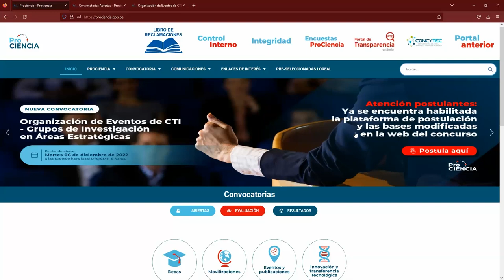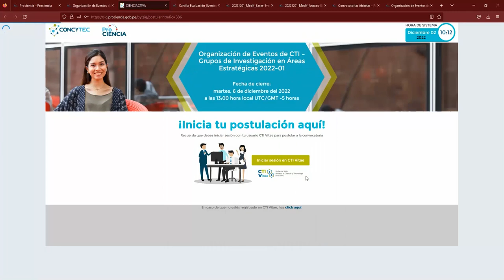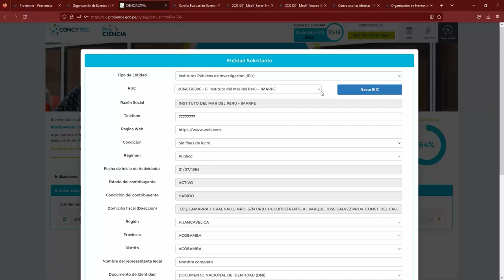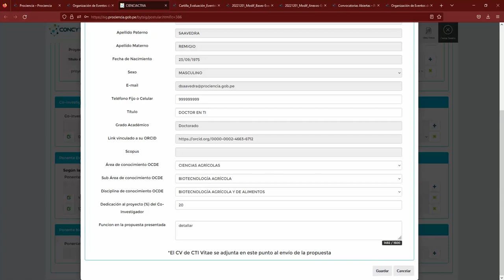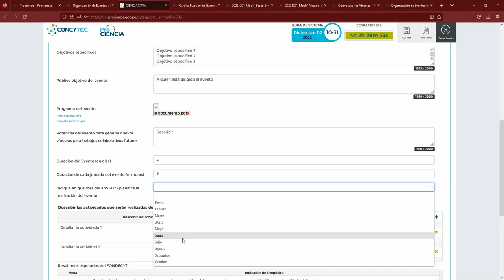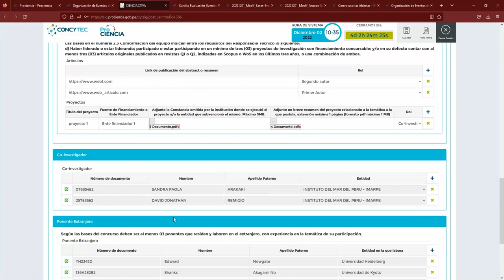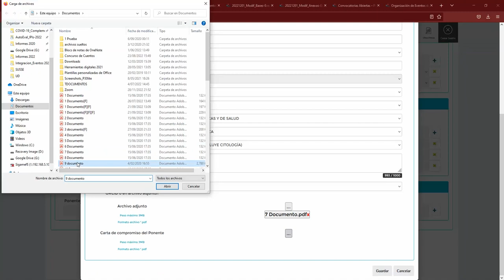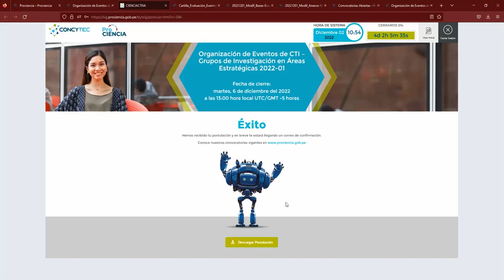Tutorial: Concurso Organización de Eventos de CTI - Grupos de Investigación 2022 - 01